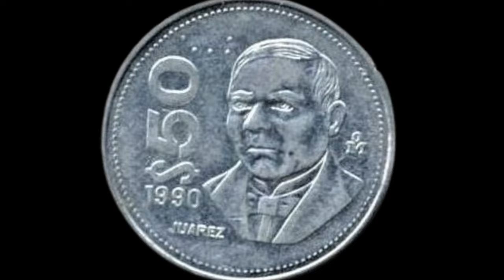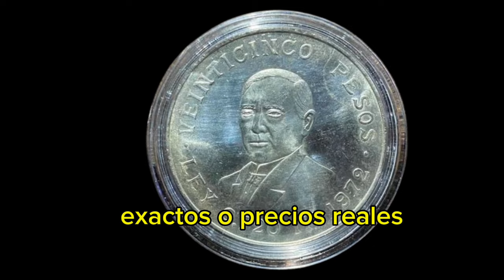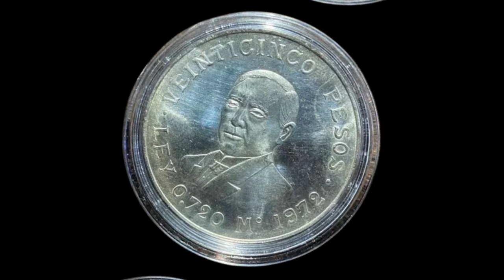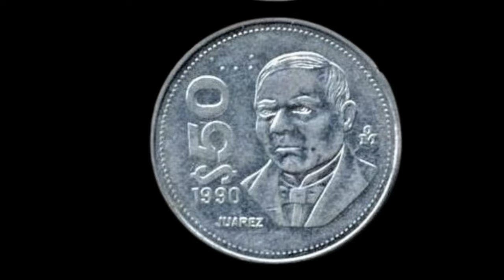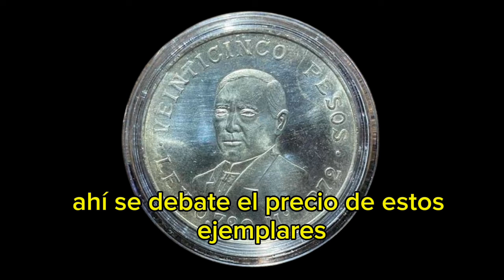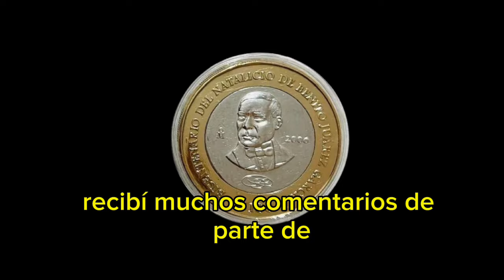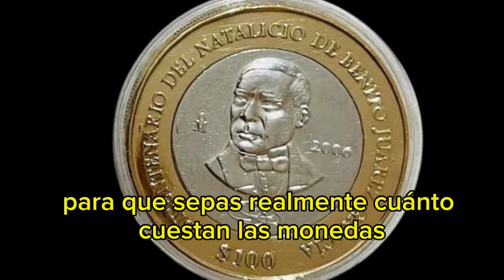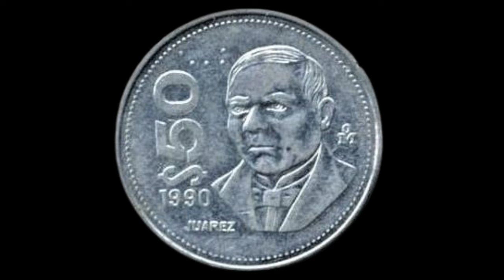3 Monedas antiguas muy valiosas las tienes descubre cuanto pagan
en este vídeo te reveló el precio de la monedas antiguas conmemorativa con la imagen de Benito Juárez 25 pesos Juárez 1972 la moneda de 100 pesos Juárez 2006 y 50 pesos Juárez 1985 cuál de las 3 monedas es la más valiosa descubre todo en este vídeo y cuánto pagan por cada una